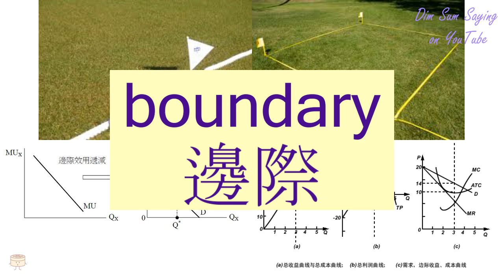"BOUNDARY" in Cantonese (邊際) - Flashcard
[bin1 jai3] "BOUNDARY" in Cantonese (邊際) - Flashcard. Additional information about the word: limit,bound,boundary.